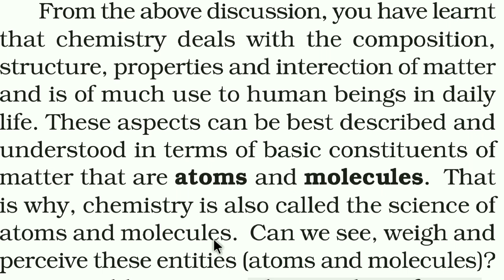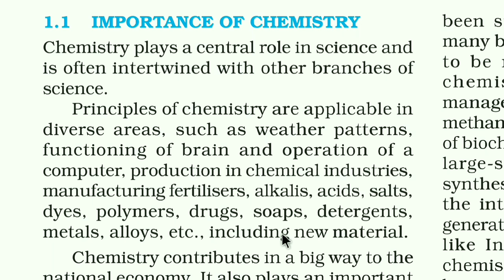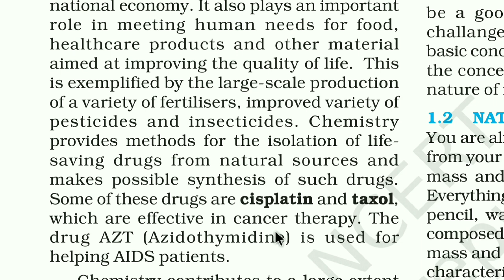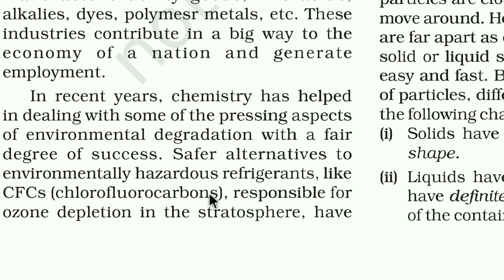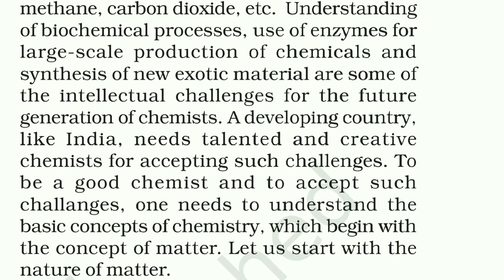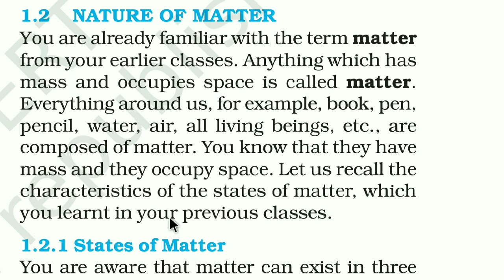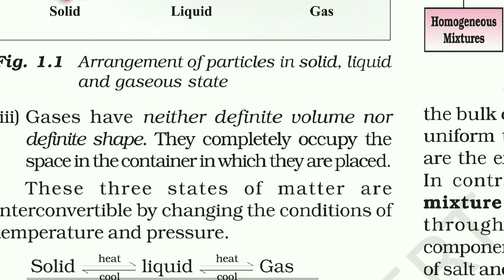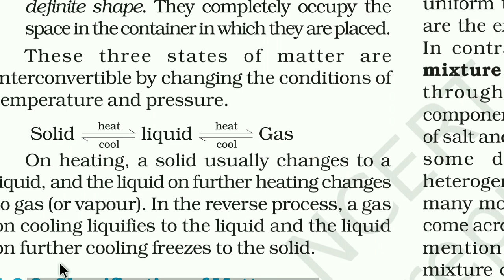NCERT Chemistry class 11 unit 1 Some basic concepts of chemistry part 4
Each and every line of NCERT is very important.watch my videos for better understanding of your textbook NCERT chemistry class 11th.